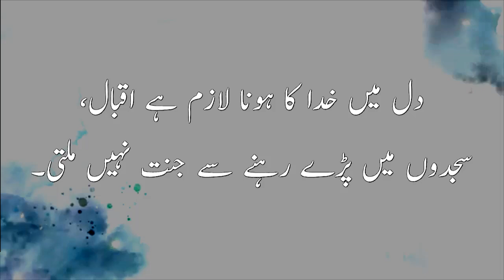urdu shayariاردو شاعری